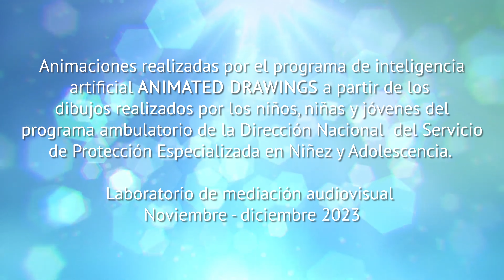Dibujos Animados (Cineteca Nacional de Chile, Santiago)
📽️ Desarrollado en el marco del Laboratorio de Mediación Audiovisual 2023 de la Red de Salas de Cine Chile.

🎞️ Los Laboratorios de Mediación Audiovisual son una iniciativa posible gracias al financiamiento del Programa de Organizaciones Culturales Colaboradoras (PAOCC) del Ministerio de las Culturas, las Artes y el Patrimonio, y corresponden al trabajo de nuestra área de Públicos en conjunto con las áreas de mediación de cada sala entre Arica y Coyhaique.